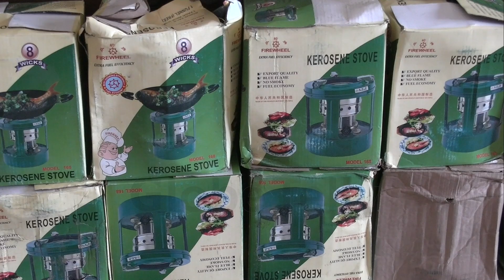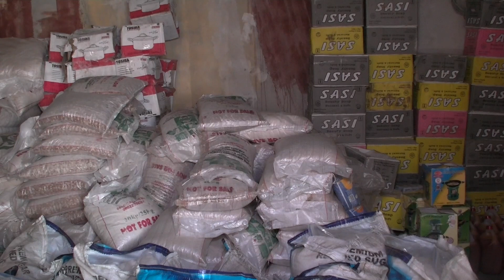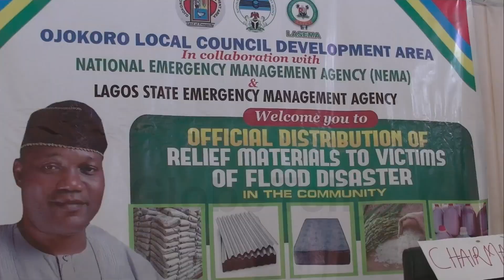OJOKORO LCDA, NEMA PROVIDE SUCCOR FOR VICTIMS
The consequences of Flood disasters could be fatal and destructive.  Residents of 6 major communities in Ojokoro lcda experienced its devastating effects as a result of heavy downpours on the 15th of June which led to human and prosperity displacement.

Responding to the disaster, the leadership of Ojokoro LCDA collaborated with the Lagos State Emergency Management Agency to distribute relief items to the victims.

350 households that lost their properties and businesses are receiving food items and other household materials to alleviate their losses.